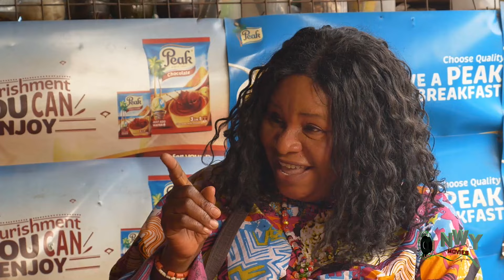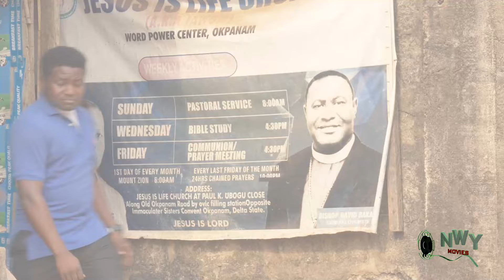The Shocking Connection Between Poverty and Billionaire Success Stories (A KISS OF BETRAYAL) NIG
Welcome to [PHILMOND TV], your premier destination for the latest and greatest Nollywood movies! We offer a wide range of Nigerian films, including comedy, drama, action, romance, and epic movies. Our channel features some of the biggest names in Nollywood, including [list some popular Nollywood actors].